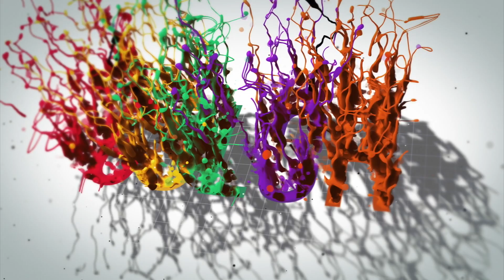BJ The Chicago Kid